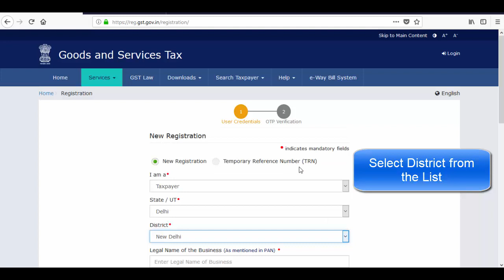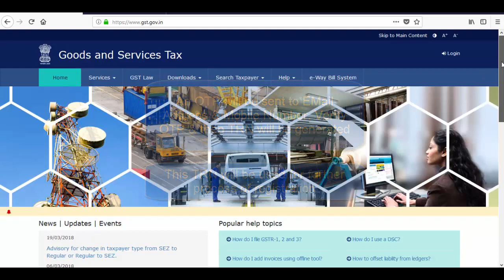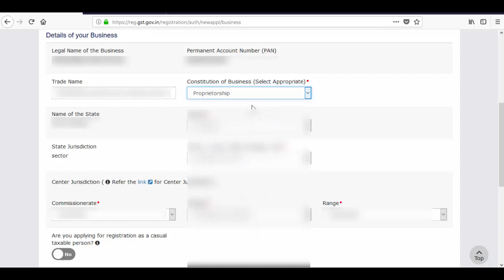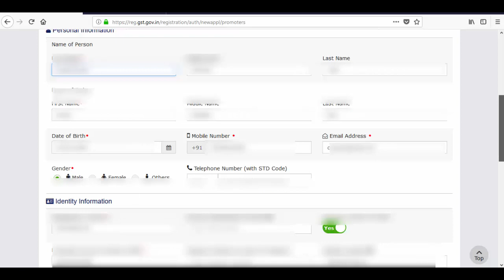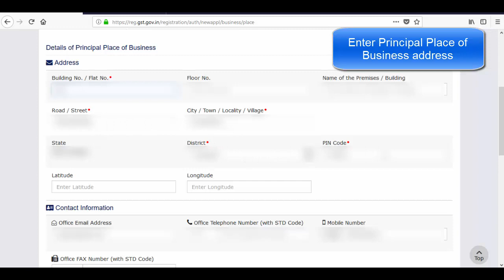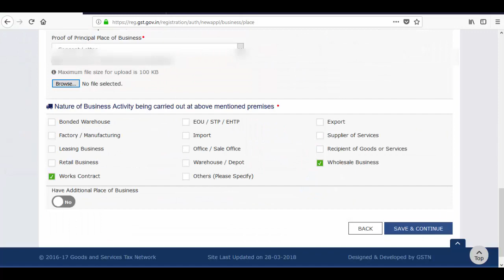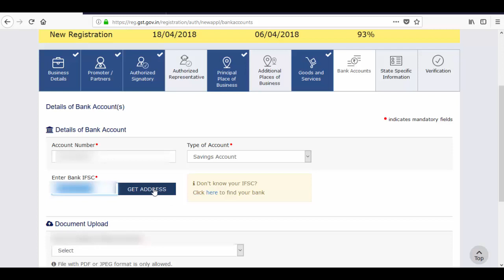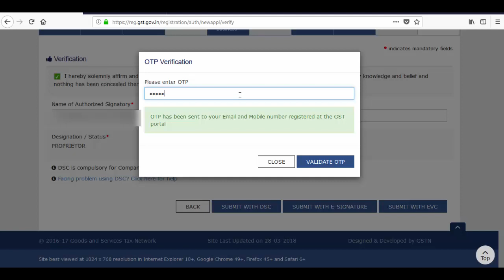New GST REGISTRATION LIVE|HOW TO GET GST NUMBER|GST REGISTRATION PROCESS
Get GST Registration for suppliers within 10 Minutes. Step by Step Live tutorial.

IF YOU WANT TO GET GSTNUMBER THEN YOU CAN APPLY FOR GSTREGISTRATION YOURSELF BY WATCHING THIS VIDEO. GST REGISTRATION IS FREE AND YOU WILL GET GST NUMBER WITHIN 4-5 DAYS AFTER APPLYING GST NUMBER.
to apply for GST Registration
WATCH THIS VIDEO TO KNOW:
GST NUMBER
HOW TO APPLY FOR GST NUMBER
HOW TO GET GST NUMBER
HOW TO REGISTER FOR GST
GST REGISTRATION UPDATED VIDEO
GST REGISTRATION WITHOUT BANK ACCOUNT
GST REGISTRATION FOR NEW BUSINESS
GST REGISTRATION FOR E COMMERCE SELLER
HSN CODE FOR GST REGISTRATION
GST REGISTRATION DOCUMENTS
NEW GST REGISTRATION
NEW GST NUMBER APPLY
NEW GSTN
NEW NUMBER OF GST APPLY
IS GST REGISTRATION FREE
HOW TO APPLY FOR GST REGISTRATION
GST REGISTRATION AS TAXPAYER
GST REGISTRATION NUMBER
GSTN APPLY
GST APPLY
GST KAHAN SE LEN
GST NUMBER LENA HAI